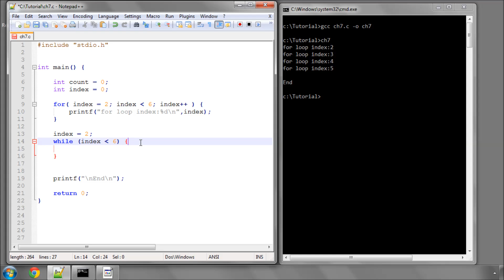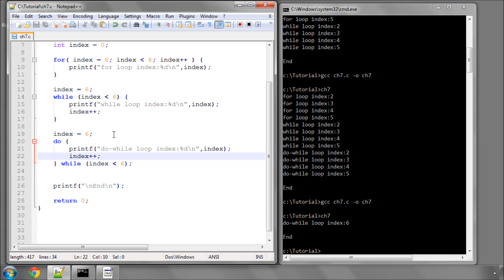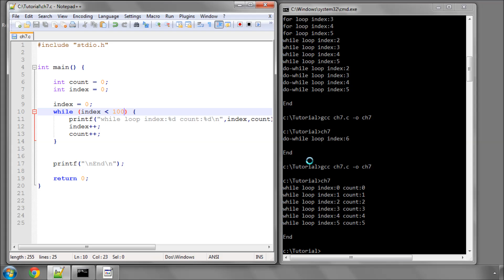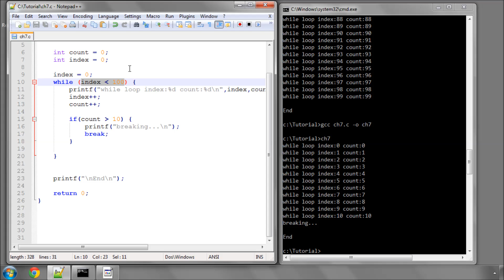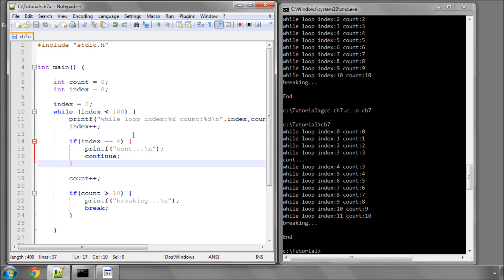Beginning C Programming - Part 7 - Loops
Series of videos on programming in C

This video looks at loops - for, while and do-while